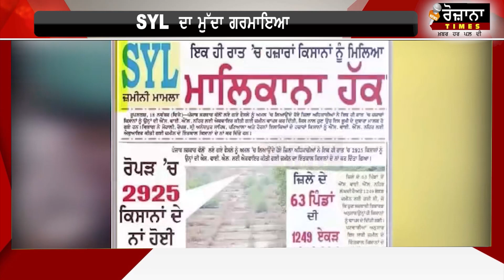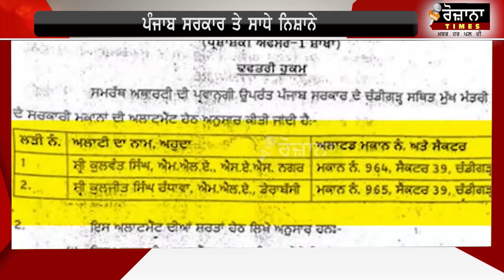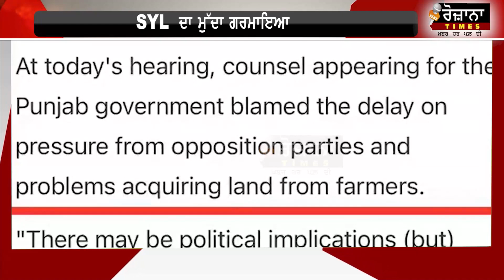ਬੀਬੀ ਬਾਦਲ ਹਿੱਕ ਠੋਕ ਅੜ੍ਹੀ ? ਭਗਵੰਤ ਬੂੰਦ ਵੀ ਪਾਣੀ ਦਾ ਦੇ ਕੇ ਦਿਖਾਵੇ ? ਕੱਢ ਦੇਵਾਂਗੇ ਸਭ ਦਾ ਜਲੂਸ !